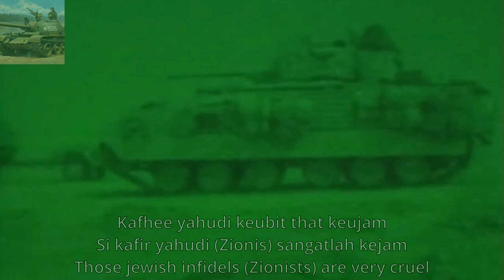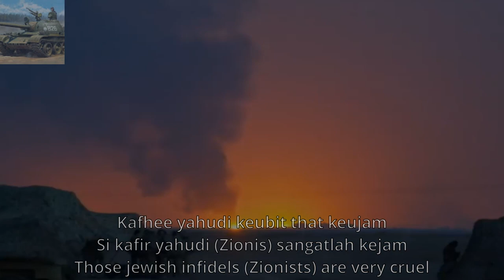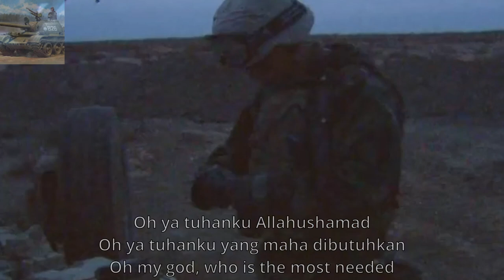Doa keu Irak (Acehnese song about Iraq invasion) Lyrics + Translation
why the video got re-uploaded? theres few error translations

PERHATIAN : video ini tidak mendukung gerakan apapun, video ini murni untuk edukasi

terjemahan mungkin tidak 100% akurat

ATTENTION : this video does not support any movement, this video is pure for education

translation may be not 100% accurate